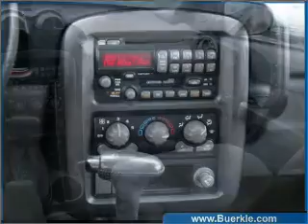2001 Pontiac Aztek - Vadnais MN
Year: 2001
Make: Pontiac
Model: Aztek
Trim: Sport
Engine: 3.4 liter 6 cylinder 12 valve
Transmission: 4-Speed Automatic
Color: Maple Red Metallic
Mileage: 136746
Address:
3360 Highway 61